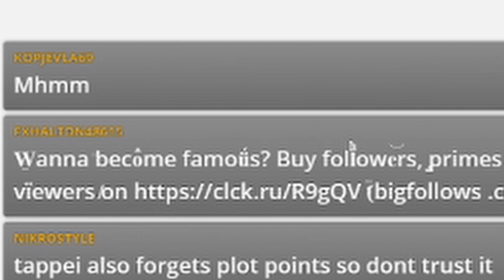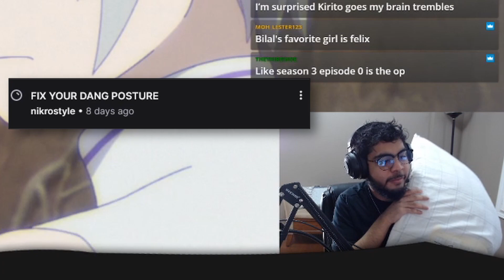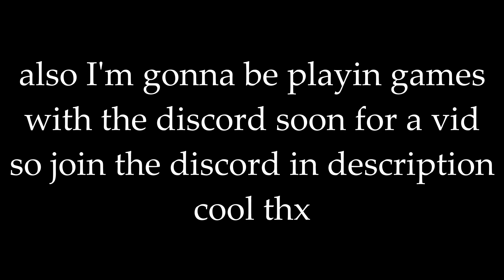FIX YOUR DANG POSTURE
cuz we're gonna be doing a discord event soon so JOIN